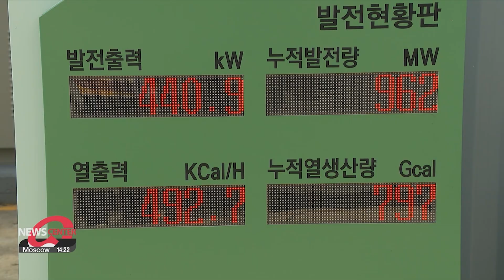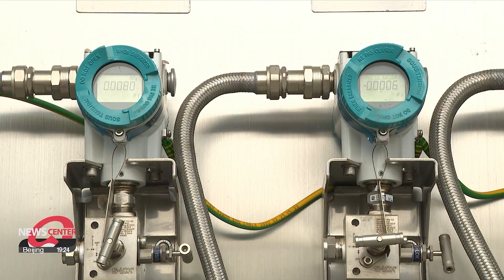[Econ & Biz] How S. Korea is transitioning into a hydrogen economy with 'hydrogen cities'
생산부터 공급망 인프라까지 구축… 韓 수소경제의 현주소와 미래

For our weekly business segment this week, we take a look at Korea's hydrogen economy as part of its broader climate goals.
Our economics correspondent Lee Soo-jin joins us in the studio to discuss this topic.
Soo-jin, can you tell us about this particular economy.

Sure. So in a hydrogen economy, hydrogen serves as a low-carbon or carbon-free energy source,
reducing fossil fuel reliance and greenhouse gas emissions for transportation and power generation.
South Korea has ramped up its hydrogen initiatives this year, designating November 2nd as "National Hydrogen Day" for the first time as a legal anniversary.
The government is also transforming regions into "hydrogen cities," where hydrogen powers buildings and transportation.
I went to one such hydrogen city myself so let's take a look.

Cities in South Korea, known for their advanced technology and vibrant culture,. are now going green.
And one city in Gyeonggi-do Province is leading the nation’s hydrogen city initiative.
"Hydrogen cities are cities equipped to produce, use, and transport hydrogen. Ansan City has turned to hydrogen to promote environmental sustainability and to revitalize its economy."

In the city of Ansan, one of the first three hydrogen cities in the nation, 1-point-8 tons of gray hydrogen is produced daily at this facility with its three steam methane reforming reactors.
Inside the reactor, methane a cleaner fossil fuel undergoes two reactions, including one with water, to produce hydrogen.
But it's a rather meticulous process as the water needs to be purified.
The hydrogen produced, is then transported through 13 kilometers of pipelines, partially underground, to charging stations and hydrogen fuel cell power plants.
The city also plans to partner with private companies to build more hydrogen charging stations, anticipating a larger demand for hydrogen vehicles due to their lower risk of fire.

"Hydrogen handling is already standardized, which ensures stability. When managed under high-pressure gas standards, the risk of explosion is minimal."

And at this hydrogen fuel cell power plant, hydrogen is fed into fuel cells that will generate electricity through an electrochemical reaction.
This electricity is currently being supplied to the hospital right next to it as well as to more than 500 homes.
But gray hydrogen has its drawbacks, as carbon dioxide is emitted during production, which is why the city is developing green hydrogen produced by renewable energy such as wind.
Electricity from wind turbines powers these two electrolyzers to split purified water into oxygen and green hydrogen, which is then compressed for efficient transport in tube trailers.
Although this facility is still in the testing phase, the city expects technologies like this to one day be used nationwide.

How has Korea's private sector moved to advance the hydrogen economy?

Well for one, major companies are contributing to nationwide hydrogen infrastructure efforts.
Hyundai Motor deployed the first hydrogen car carrier at Pyeongtaek Port last month and on Wednesday it was announced that SK E&S will invest over 3 trillion won, or around 2 billion U.S. dollars, in hydrogen energy plants in the city of Boryeong .
This comes as the Prime Minister shared the government’s plan to increase hydrogen's energy share to 10 percent in 12 cities by 2050 at last Friday's hydrogen economy committee meeting.

"The global hydrogen market is projected to reach trillions of dollars by 2050, which is substantial considering the 600 billion U.S. dollar chip market. And that's why the government has introduced a clean hydrogen certification system."

What can be done to encourage further growth of hydrogen economy at home?

Experts and government officials alike say investment is key.
According to one expert, while there have been efforts to increase investment, there needs to be support specifically geared towards helping local companies develop technology that can produce, transport, and utilize hydrogen on their own.
Here's what he said.

"If the government supports technology development and regulatory measures I believe that within five to six years, we’ll be able to use renewable energy like hydrogen as safely as we currently do fossil fuels."

With support in the form of policies, funds, and initiatives like hydrogen cities, Korea's hydrogen economy is expected to soon reach its full potential.

Alright, thanks for the report today, Soo-jin.

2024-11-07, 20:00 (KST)